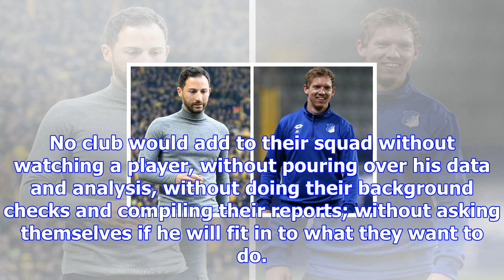How football clubs are using managerial scouting to identify their next leader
A significant part of the job for three scouts at one leading club is to identify who should become ...